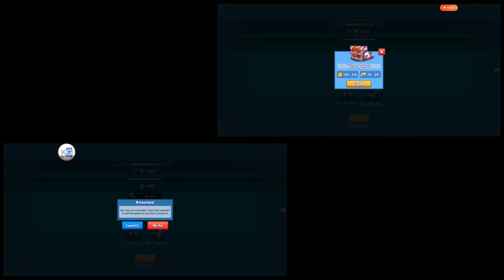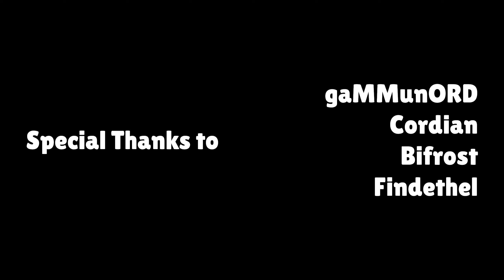Discord Event - Kraken 10 Speedrun (KK10) - Tier 1 in common gear!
Event Rules:
gaMMunORD — Today at 7:01 PM
Our weekly event is starting now! First of all, read the event-rules-📝 to learn how an event works!

This week we have:  Kraken's Dungeon!

Only players going for the podium need to send both codes - one from yourself and another from your teammate, both from the SAME match - if you're not going for Podium you only need your very own code!

Condition for podium:
Fastest team to clear floor 10 and leave on floor 11 wins.
Tier 1:
10th floor cleared in 18:00 minutes or faster (winner team gets the @Terror of the Seas 🚢 role!)
Tier 2:
18:01 to 25:00 minutes
Tier 3:
25:01 to 33:00 minutes

I hope you have a good week Hunters and enjoy the event!

Here is the hunter list for common gear. Should work for all sets as well.